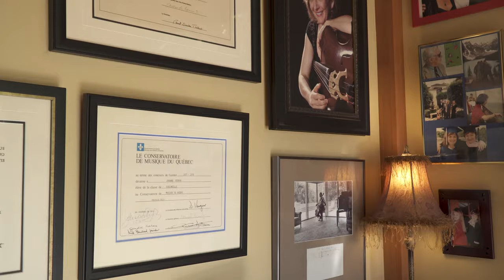The Fabric of Cello Playing - Johanne Perron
Visit JohannePerron.ca to learn more about "The Fabric of Cello Playing"